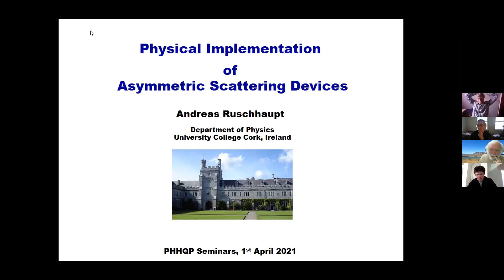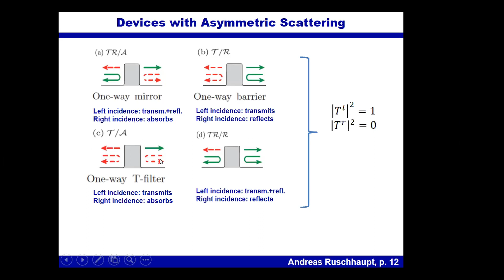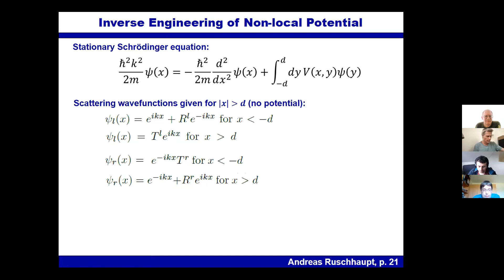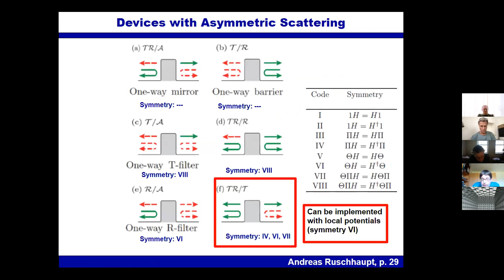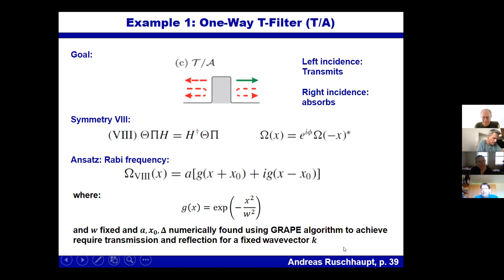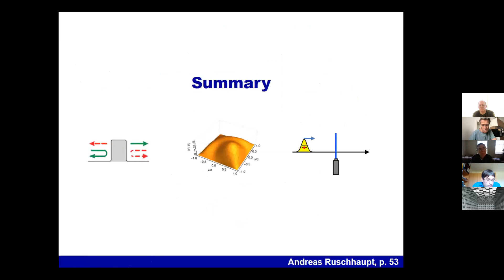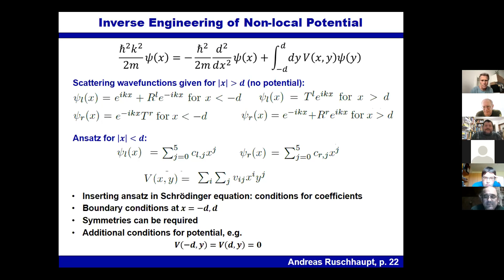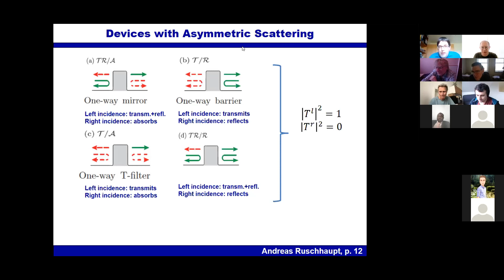Andreas Ruschhaupt, 01/04/2021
Physical implementation of asymmetric scattering devices